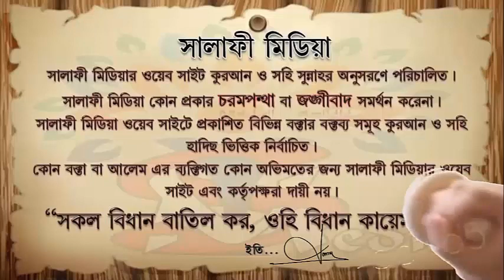যুগ্মভাবে ব্যবসা করলে লেনদেনে অংশীদারিত্বের বিধান।। ᴴᴰ শায়েখ রহমাতুল্লাহ অাবু খাওলাহাফেজাহুল্লাহ।